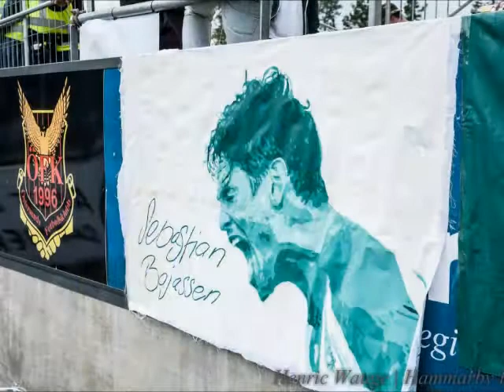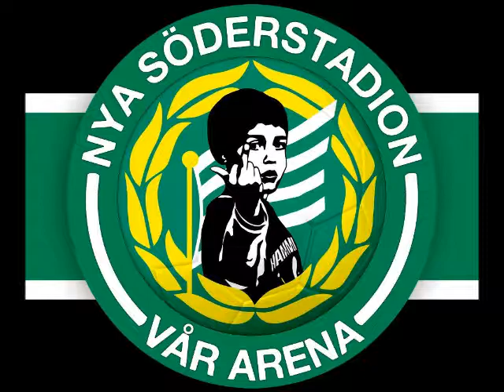Tagga 20/7-2013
De e vi som e Hammarby!